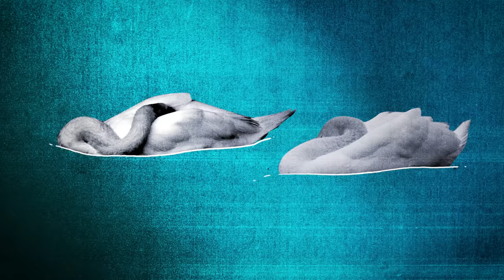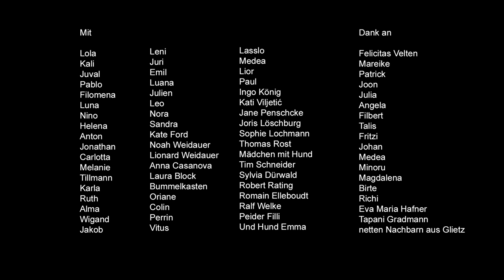Kinderlieder | Unter meinem Bett 6 | Antoine der Stadtschwan | Thomas Rost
Mein lieber Schwan! Ab an den Landwehrkanal mit euch, das VIP-Geflügel bewundern!

„Antoine der Stadtschwan“ von Thomas Rost aus dem Album „Unter meinem Bett 6“, ab dem 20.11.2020 als CD, Vinyl und digital erhältlich!

Produktion/Regie: Jessica Dürwald, Gitte Hellwig
Animation: Maxi Alker, Ulf Grenzer
Storyboard/künstlerische Beratung: Anna Casanova